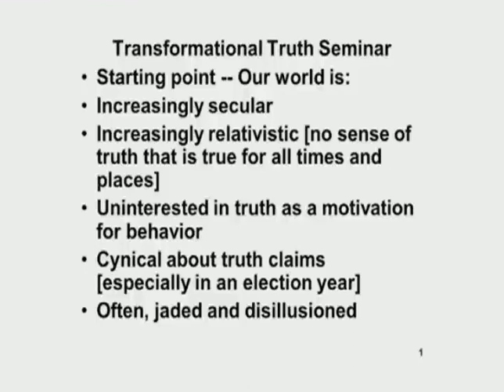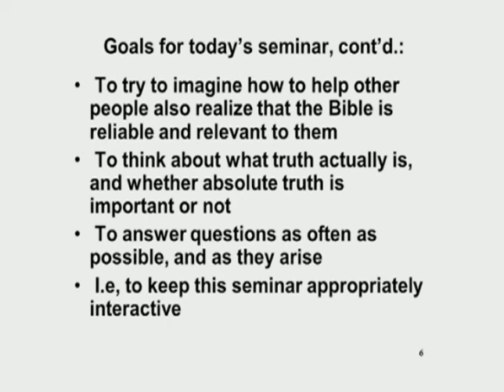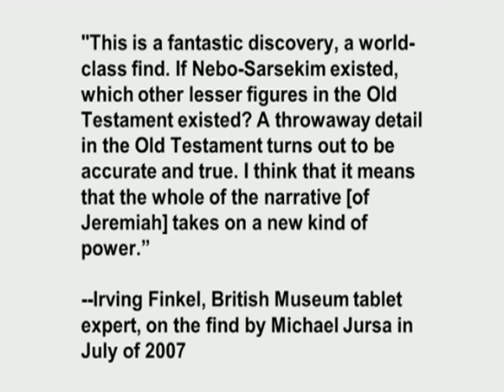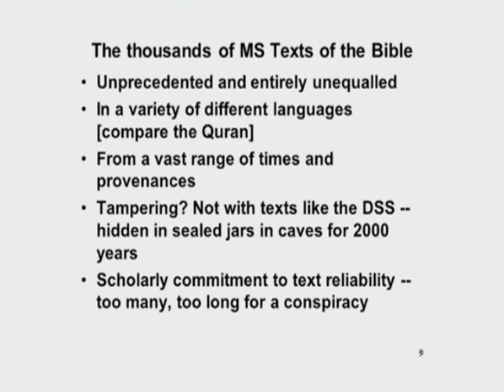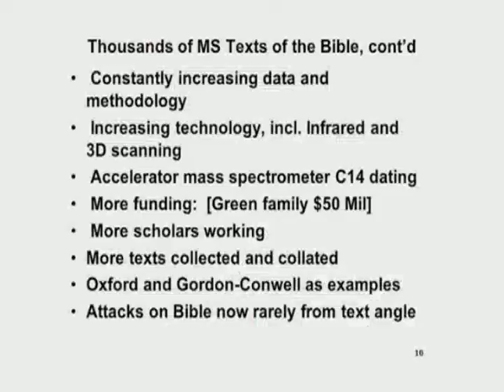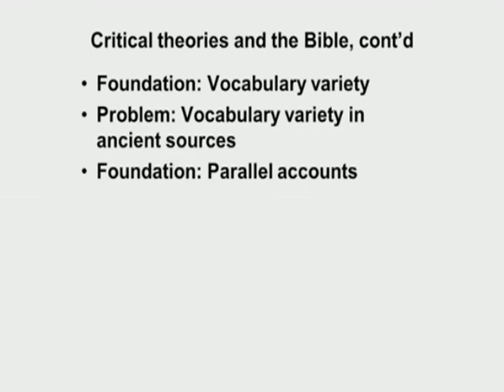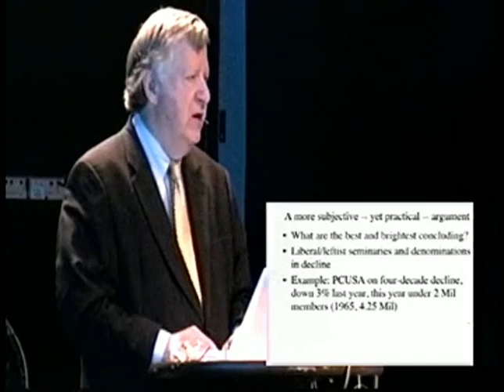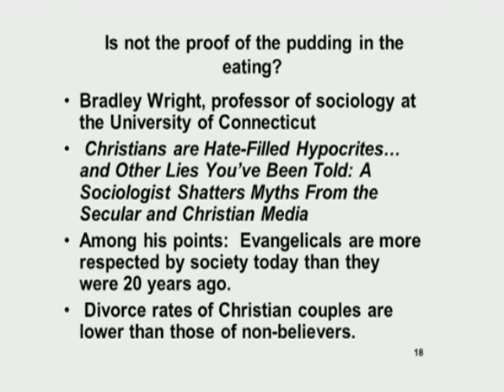Bible Truth with Dr. Doug Stuart - Session 1: Is the Bible accurate?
"Transformational Truth: The Relevancy and Reliability of Scripture in Today's World"

Is the Bible a relevant and accurate source of truth for today's world? What is "truth" and why is it important anyway? Dr. Douglas Stuart, Professor of Old Testament at Gordon-Conwell Theological Seminary, visited Richmond, Virginia to lead an interactive seminar on the topic. Dr. Stuart is co-author of "How to Read the Bible for All Its Worth" and other publications. He has also appeared as a guest on radio and television talk shows and the national series "Mysteries of the Bible" as well as "Christianity: The First Thousand Years." Dr. Stuart is a scholar of the Old Testament, Assyrian and Babylonian languages and literature, and the cultures of the ancient Near East.

The four session seminar was hosted by Needle's Eye Ministries and Crestwood Presbyterian Church on November 5, 2011.